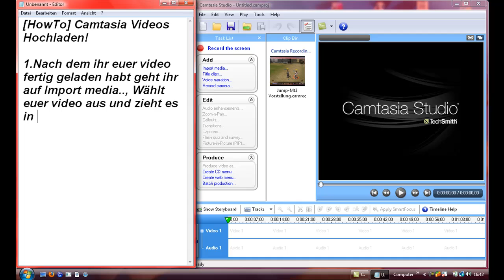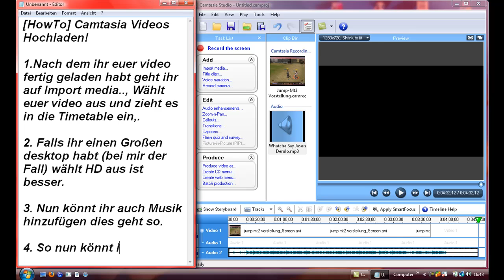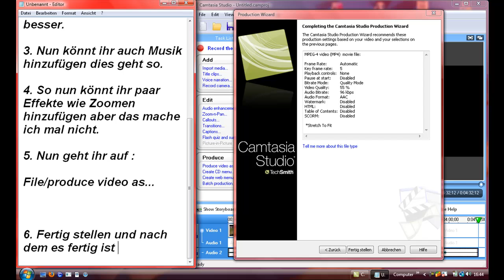[HowTo] Camtasia Video Hochladen !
In meinem neuen Video zeige ich euch wie ihr Auf Camtasia videos hoch ladet , dieses Video entstand wie fast immer durch eine Frage d.h. Fragt !!!